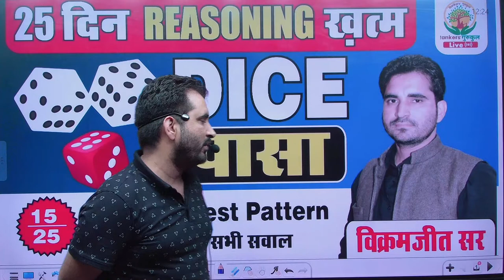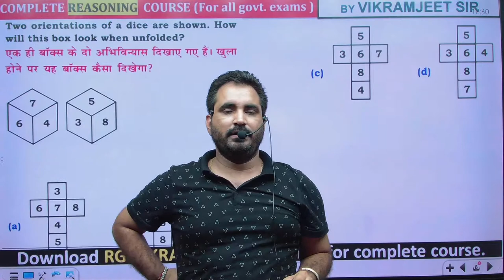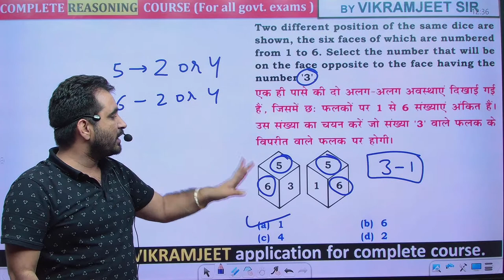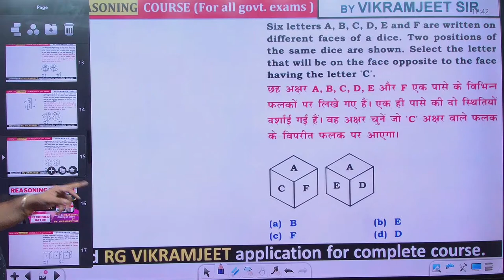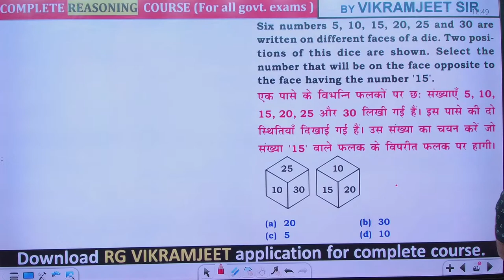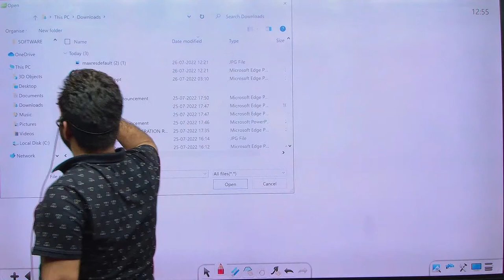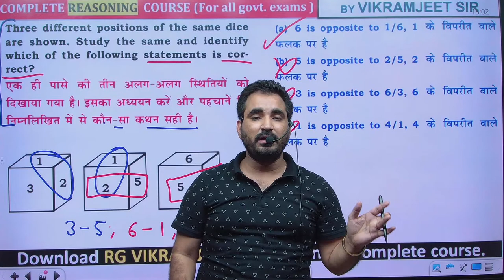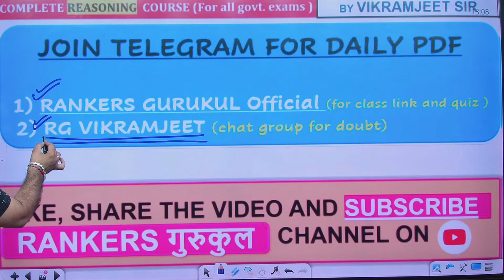Day 15 || DICE (पासा) || 25 दिन Reasoning ख़त्म || By Vikramjeet Sir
Reasoning Book (Amazon)
Reasoning Book (Flipkart)

आ गया 2022  के लिए सबसे धाकड़  Batch on RG VIKRAMJEET App
FOR - SSC , NTPC CBT-2 , CDS , RAILWAY , IBPS , RRB , UPSC and OTHER EXAMS

👉 REASONING Special Batch (PAID) (By Vikramjeet Sir) (  @RankersGurukul    )

👉 RECORDED REASONING  BATCH - @699 Only

👉 RECORDED MATH  BATCH -  ( By Aditya Ranjan Sir )
@699 Only (SPECIAL FOR CGL CHSL 2021)

👉 Combo ( REASONING+ MATH + ENGLISH ) Special Batch (PAID) (By India's best Faculty )

👉 Combo ( REASONING+ MATH + ENGLISH + GS / GK  )Special Batch (PAID) (By India's best Faculty )

Why us ? 💭💭
💥 BATCH ON DEMAND 💥 (UNLIMITED VAIDITY )

📢 UPDATED CONTENT
( UPDATION Source- ( SSC , UPSI , CGL , CHSL , CPO
2019 , 2020 , CDS , CAT , CGL 2019,2020 MAINS )

 🔥YouTube Time Table:
08:30 AM - GS / GK By Shivant Sir
10:15 AM - Vocab By Prashant Sir
02:00 PM - English By Rashika Ma'am
05:30 PM - English By Prashant Solanki Sir
07:00 PM - Reasoning By Vikramjeet Sir
08:30 PM - Maths By Aditya Ranjan Sir
10:00 PM - Science / Static GK By Neetu Ma'am

 🔥Rankers' Gurukul State Exam YouTube Time Table:
05:00 PM - GS / GK By Shivant Sir

 🔥RG SPOKEN ENGLISH YouTube Time Table:
11:15 AM - English Speaking By Rashika Ma'am